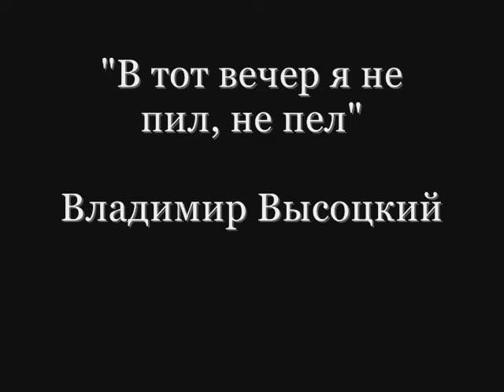В тот вечер я не пил, не пел... (новый звук) - В. Высоцкий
Włodzimierz Wysocki - Nowe brzmienie pieśni. Więcej o Wołodii na mojej stronie [Вариант песни]